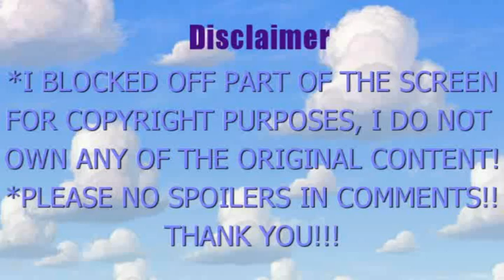KAGURA'S DARK PAST!!!!! GINTAMA EPISODE 40 41 42 BLIND REACTION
Gintama ep 40: Give a Thought to Planned Pregnancy
Gintama ep 41: You Can't Judge a Movie by Its Title
Gintama ep 42: You Know What Happens if You Pee on a Worm
-Copyrights of 銀魂/Gintama goes to Studio Sunrise & Hideaki Sorachi